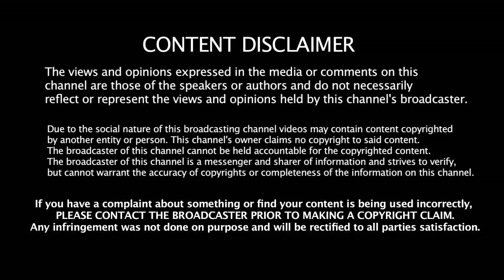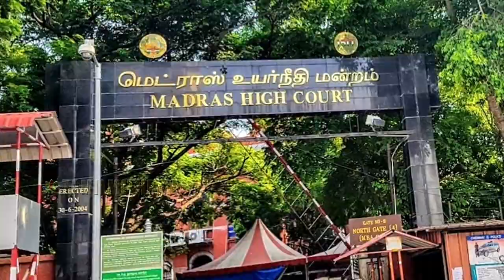மண் சோறு சாப்பிட்ட விஜய் ரசிகர்கள் | Bigil Release Update | Promo | Thalapathy Vijay